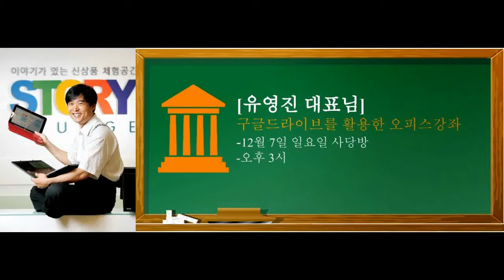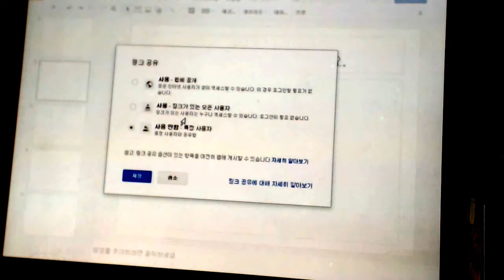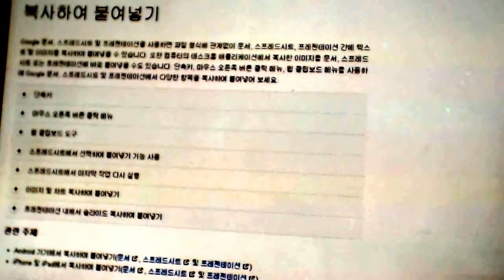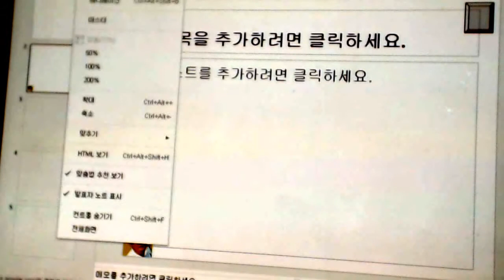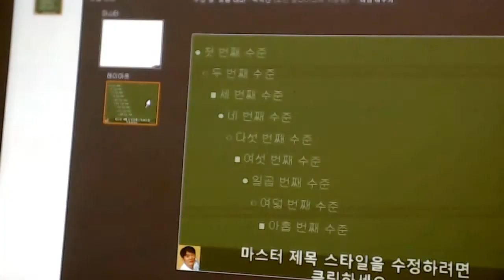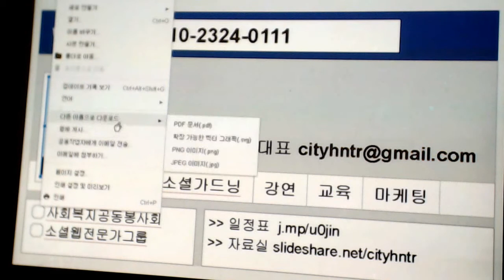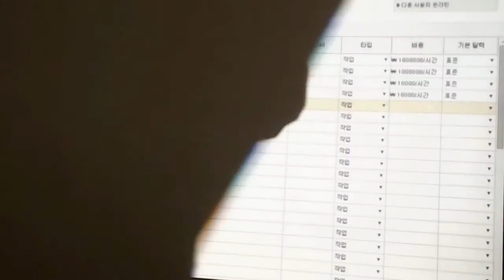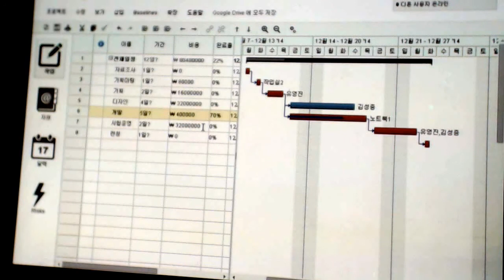유영진대표님 구글드라이브를 활용한 오피스강좌 2회차